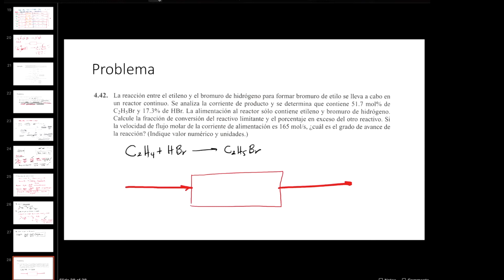Problema 4.42 Procesos Elementales de los Procesos Químicos (Felder)